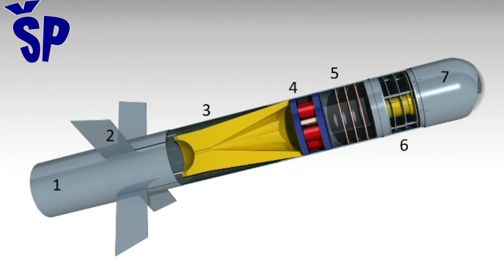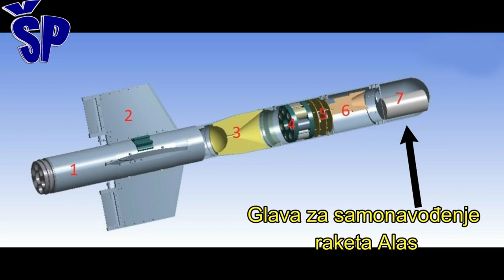Prvi srpski raketni bacač POS 145. Dokle se stiglo u razvoju? First Serbian shoulder launched ATGM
I present the new anti-armor weapon designed by the Serbian defense industry POS-145, which is a Serbian easily portable anti-armor weapon of the infantry and is a product of the company "Yugoimport SDPR". After launch, the rocket loses connection with the operator and flies according to the "Fire&Forget" principle. The "POS 145" anti-armor system is an attempt to unify the homing head and the warhead with the NOVA anti-armor missile. The Israeli anti-armor system "Spike-SR" penetrates only up to 700 mm of homogeneous steel behind active-reactive armor and can hit targets up to 1.5 km away, so the Serbian anti-armor system "POS 145" is better than the Israeli anti-armor system according to the outlined tactical and technical characteristics. system.
The new "POS 145" anti-armor system is designed to be 2.5 kg lighter than the never finished domestic "Bumbar" anti-armor missile system.
With the POS 145, a faster missile launch is possible than with the American FGM-148 "Javelin" anti-armor system.
Predstavljam novo protivoklopno oružje koje projektuje srpska odbrambena industrija POS-145 koji predstavlja srpsko lako prenosivo protivoklopno sredstvo pešadije i proizvod je kompanije “Yugoimport SDPR”. Nakon lansiranja, raketa gubi vezu  sa operaterom i leti po principu "Ispali i zaboravi" ("Fire&Forget"). Protivoklopni sistem “POS 145” je pokušaj unifikacije glave za samonavođenje i bojeve glave sa protivoklopnom raketom NOVA. Izraelski protivoklopni sistem “Spike-SR” probija svega do 700 mm homogenog čelika iza aktivno-reaktivnog oklopa i može da pogađa ciljeve do 1,5 km, pa je srpski protivoklopni sistem “POS 145” po zacrtanim taktičko-tehničkim karakteristikama bolji od izraelskog protivoklopnog sistema.
Novi protivoklopni sistem “POS 145” je zamišljen da bude lakši za 2,5 kg od nikad završenog domaćeg protivoklopnog raketnog sistema “Bumbar”.
Kod POS 145 moguće brže lansiranje rakete nego kod američkog protivoklopnog sistema FGM-148 “Javelin”